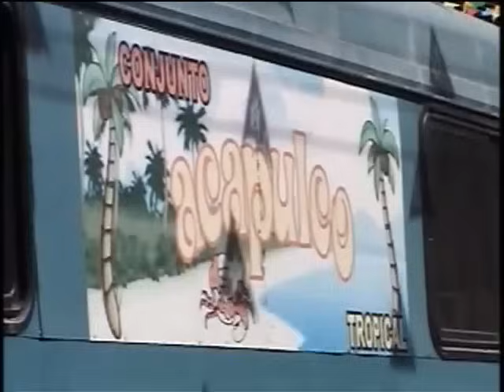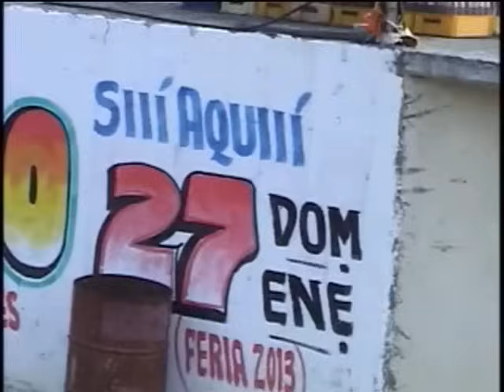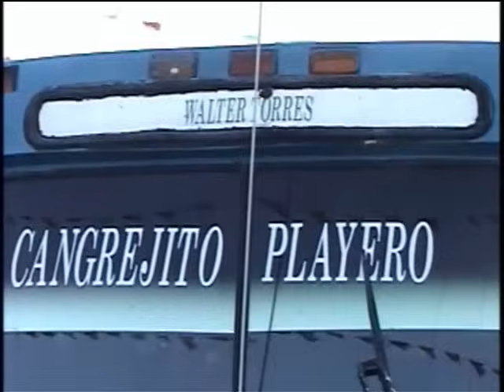Acapulco Tropical de Walter Torres En Tecoltepec Coxcatlan (27 de Enero 2013) 1era Parte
Promociones Musicales Mon-Art

*Contratos de Grupos Musicales, Locales, Nacionales, e Internacionales
*Renta de lonas y mobiliario
*Grabaciones en Audio y Video

Contrataciones:
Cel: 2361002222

Local 11B OF.80 Centro San Antonio Acatepec Zoquitlan Puebla